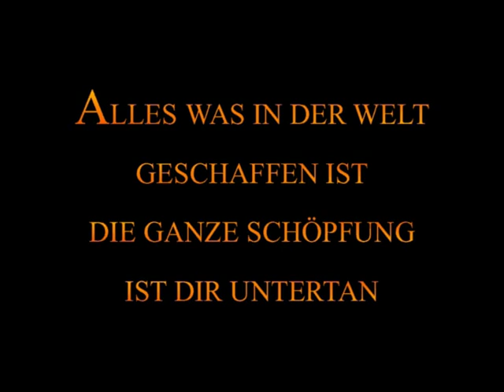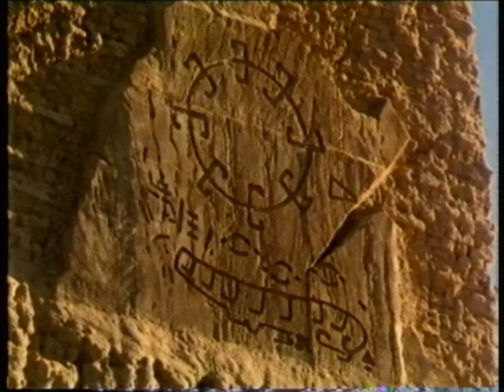Il Segreto del Sahara The Secret of the Sahara Das Geheimnis der Sahara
This is the newer edition of my private tribute and memorial
DVD Intro and Lead Out
Oh how much I love this epical adventure
I could even die for it.
Dont miss the continuation
"Empress of the last days"